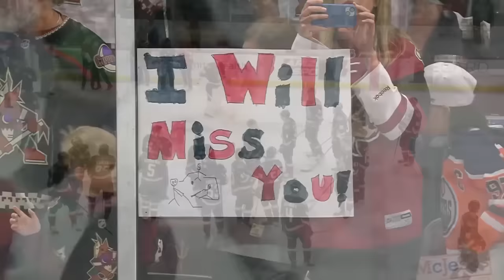Oilers @ Coyotes 4/17 | NHL Highlights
Extended highlights of the Edmonton Oilers at the Arizona Coyotes

00:00 1st Period
03:00 2nd Period
04:52 3rd Period